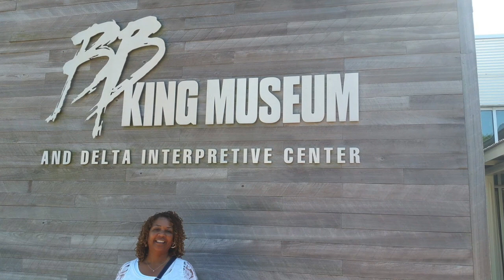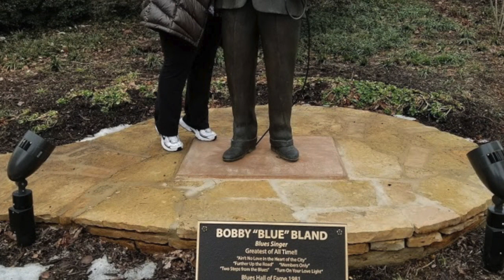Karen Richard's Celebration of Love and Life